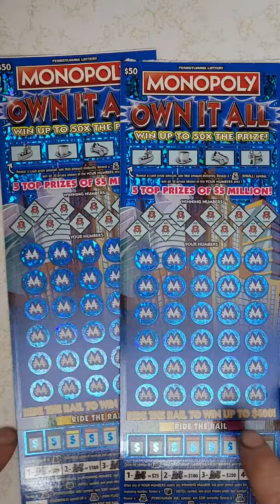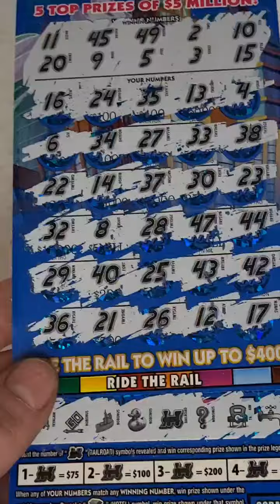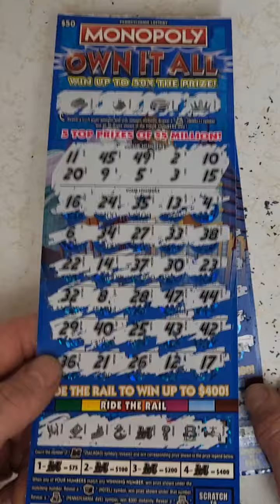monopoly madness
Another scratch off session, still on the hunt for that big winner.